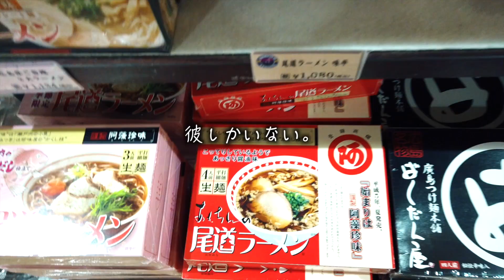[サプライズ] 遠距離恋愛中の彼氏が家で倒れてたら、彼女の反応は？？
今回からチャンネルの名前が
変わったけど、
投稿していくものは別に変わらないから

この日から二人でのんびり過ごして
どう森もしたり、唐戸市場行ったり.
良い時間だった〜〜〜

次はいつ行けるかな〜

これからものんびりとした日々だけど
良かったら見ておくれ◎

今日もありがとう！またね！！

これからもナマケモノペースの投稿になると思いますが
遠距離カップルの日常を見て頂けたら嬉しいです◎

◯ほぼラジ関連イラスト&一月のほぼラジ背景
・Suzuki ririka / aru さん